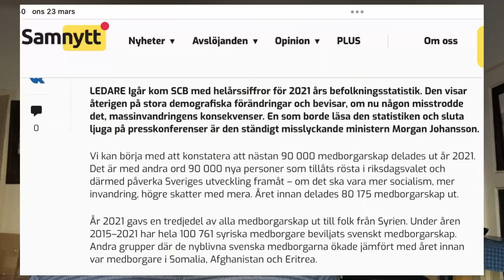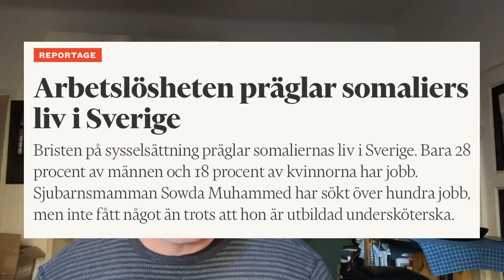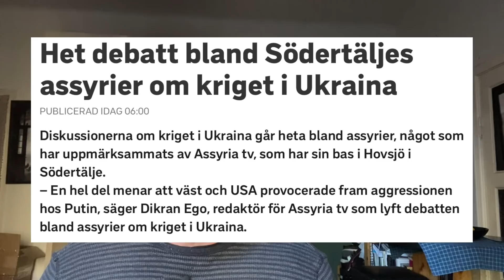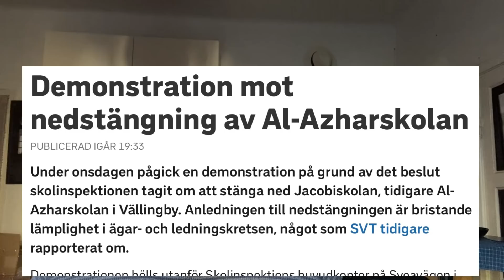Nu slår vi världsrekord i polariseringar!